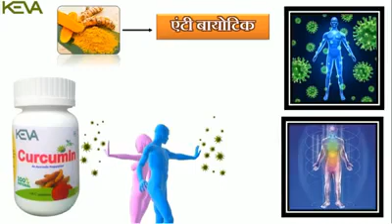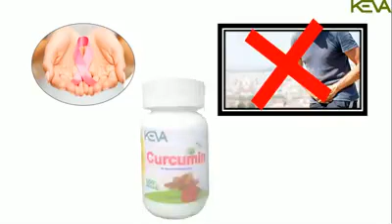Keva Curcumin capsules